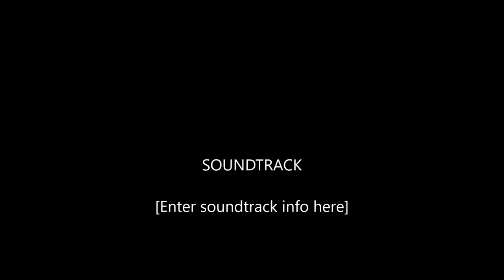DOING A TEST FLIGHT IN THE DARK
hello everyone  my name is rocket i am the host of your show
 as u can see i have a new banner and a profile pic  i hope everyone
will enjoy all new content

links